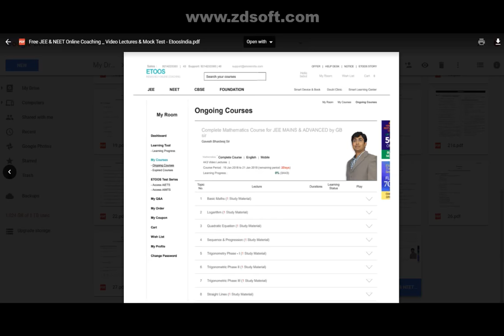GB Sir COMPLETE DPP link